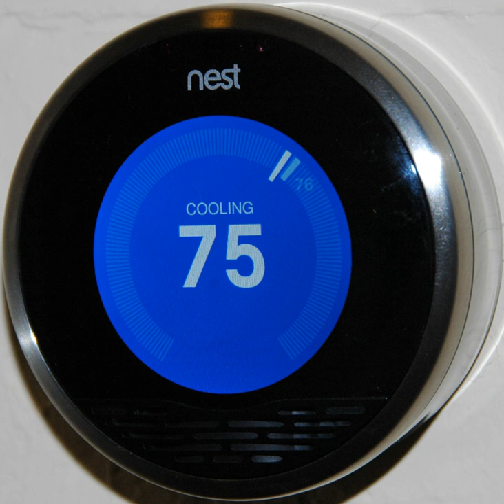Nest Labs | Wikipedia audio article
00:01:21 1 History
00:05:30 2 Products
00:05:39 2.1 Nest Learning Thermostat
00:09:06 2.2 Nest Protect
00:11:57 2.3 Nest Cam Indoor
00:13:04 2.4 Nest Cam Outdoor
00:13:31 2.5 Nest Cam IQ
00:14:32 2.6 Nest Secure
00:15:14 2.7 Nest Hello
00:15:42 2.8 Next X Yale
00:16:08 3 Works with Nest
00:16:25 3.1 Compatible Products
00:16:56 4 Litigation
00:20:27 5 See also

- Socrates

SUMMARY
Nest Labs is an American manufacturer of smart home products including thermostats, smoke detectors, and security systems including smart doorbells and smart locks. Its flagship product, which was the company's first offering, is the Nest Learning Thermostat that was introduced in 2011. The product is programmable, self-learning, sensor-driven, and Wi-Fi-enabled – features that are often found in other Nest products. It was followed by the Nest Protect smoke and carbon monoxide detector in October 2013. After its acquisition of Dropcam in 2014, the company introduced its Nest Cam branding of security cameras beginning in June 2015.Co-founded by former Apple engineers Tony Fadell and Matt Rogers in 2010, the company quickly expanded to more than 130 employees by the end of 2012. Google acquired Nest Labs for US$3.2 billion in January 2014, when the company employed 280. As of late 2015, Nest employs more than 1,100 and has a primary engineering center in Seattle.